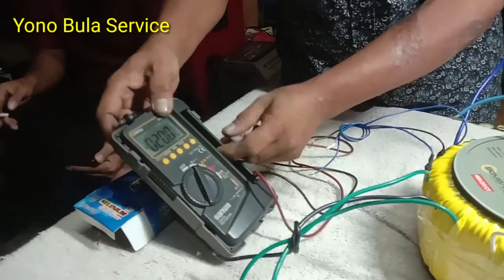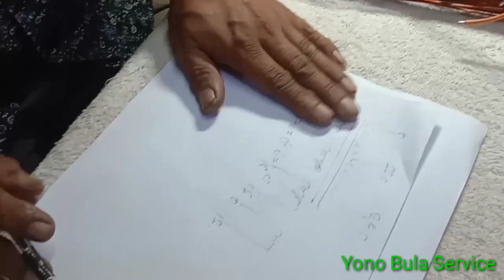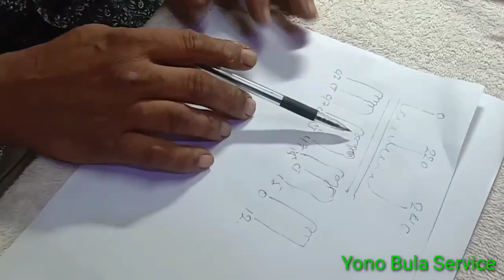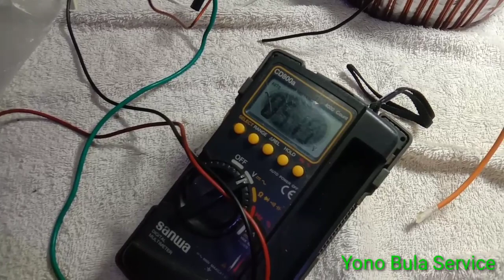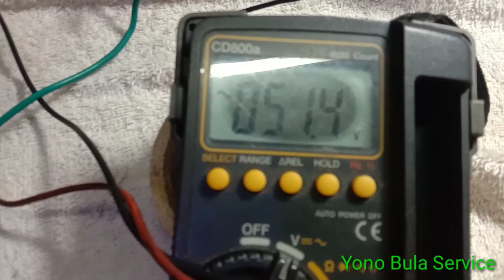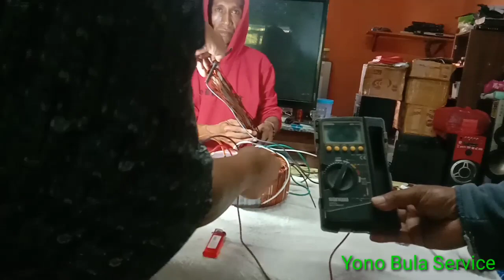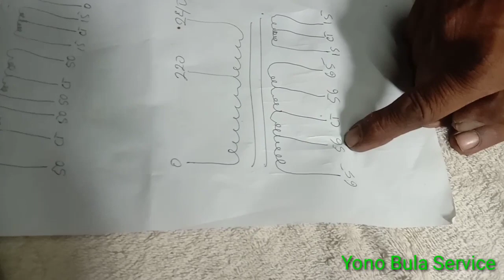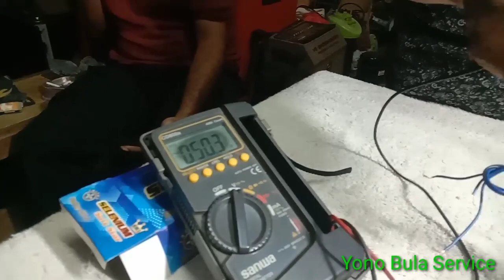BIAR TAMBAH MANTAP TRAVO BOMBARDIR 40A DI TAMBAH CT50